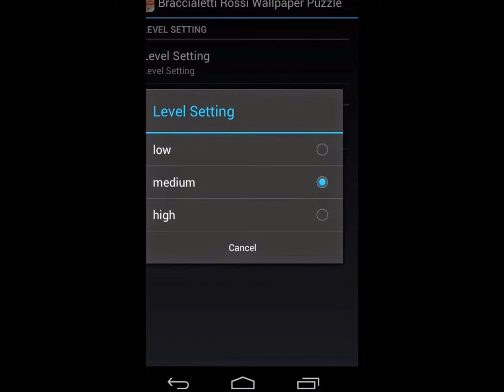Braccialetti Rossi Wallpaper Puzzle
Hello, are you Braccialetti Rossi fans ? You must try this game. This is jigsaw puzzle includes several pictures. Enjoy this game with your friends, find out who can finish with less moves! This is a classic tile puzzle for kids ages 4 to 18. The puzzle contains 9 images.If you win, you'll be able to set as wallpaper background too!